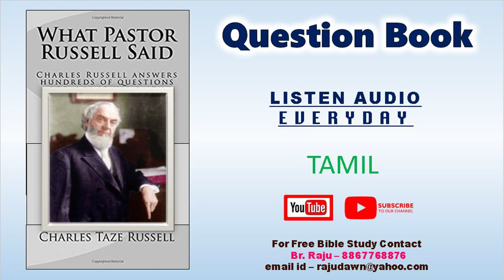P-274-Q-17-1906-Tamil Question Book Free Tamil Bible Study-BrRaju-8867768876-Jesus Loves Ministry